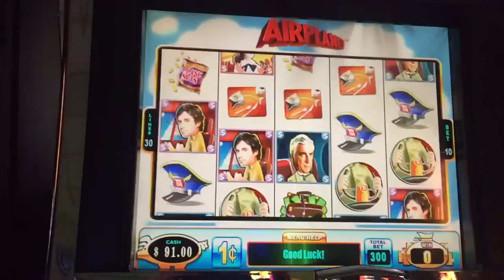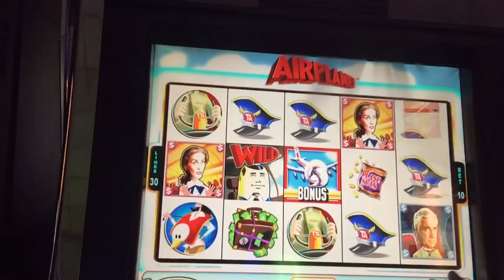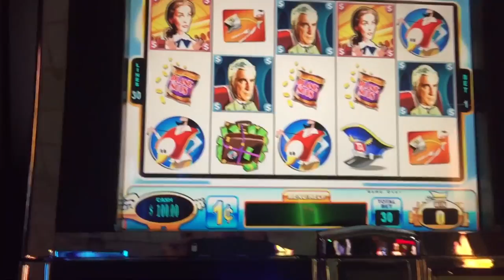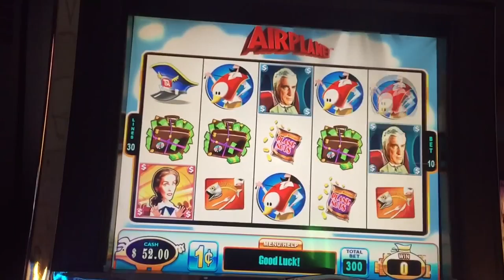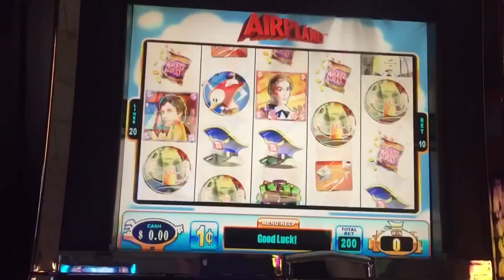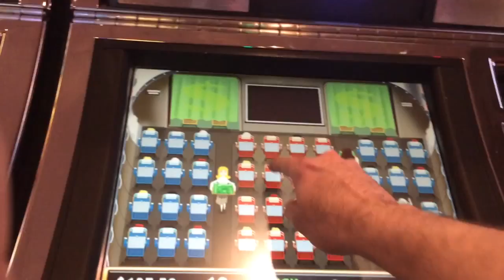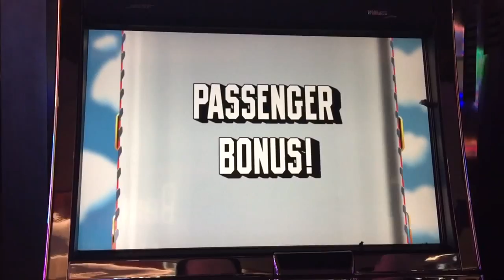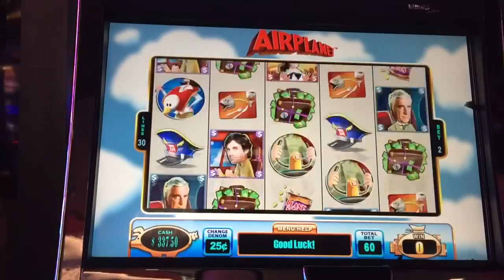What Happens When You Get All 3 Bonus Symbols on Airplane? Watch and Find Out!